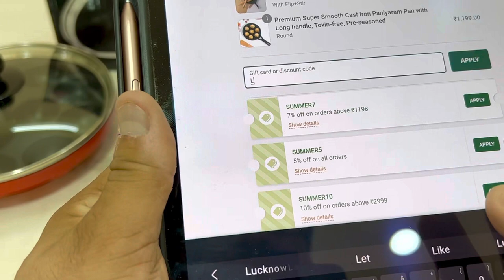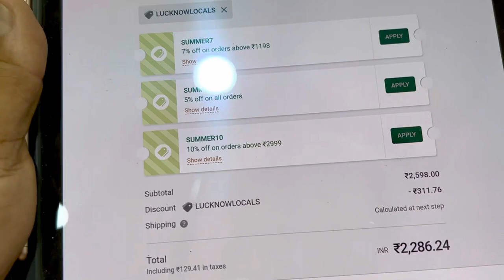New Cast Iron appa Vs Hawkins appa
🔥BEST APPE PAN:

HAWKINS APPA PATRA

PRESTIGE APPA PATRA

ANJALI APPA PATRA

MILTON APPA PATRA

Appe pan, paniyaram, paniyarakkal, appa pathram, appe maker, kuzhi paniyaram, Puddus, Gunta Ponganalu, Neyyappam and other batter based delicacies.  pressure die cast, pfoa free NONSTICK cookware, toughened glass lid, german technology, induction base, wooden spatula, SCRATCH & ABRASION RESISTANT TECHNOLOGY , METAL SPOON FRIENDLY NON-STICK COATING, Prestige Omega Select Plus Cookware, experience taste, high performance and health all in one place,  new and improved omega select plus cookware makes cooking safer and your health better. Its new and improved coating ensures durability and poses no harm to food,  All in all, smart cookware for a smart kitchen, cookware comes with 12 pits, low calorie cooking, dishwasher safe, amazon sale, amazon shopping, Amazon prime day, Amazon deal, lightning deal, deal of the day, bakelite handle, best appam pan in india